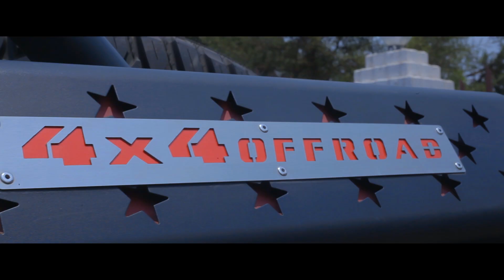Arcel and Kathy wedding film teaser